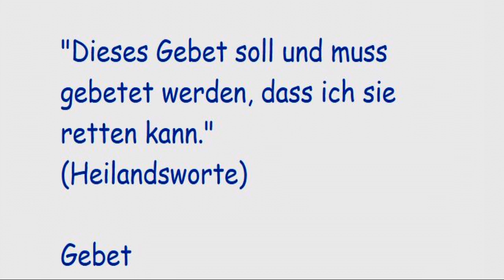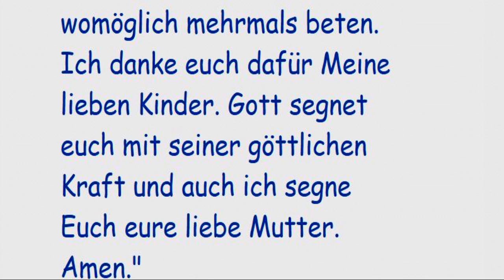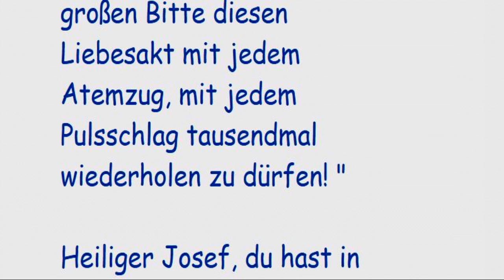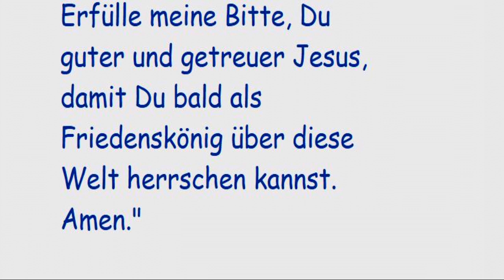STELLVERTRETEND REUE ERWECKEN FÜR ALLE STERBENDEN